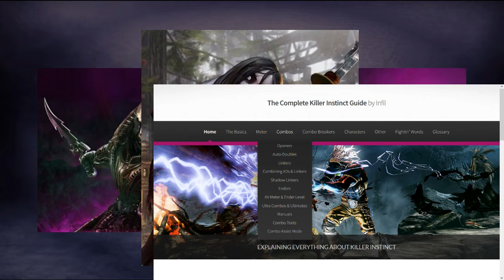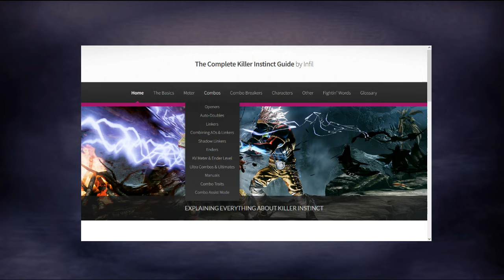Joe's 'Cast, 1/9/2022